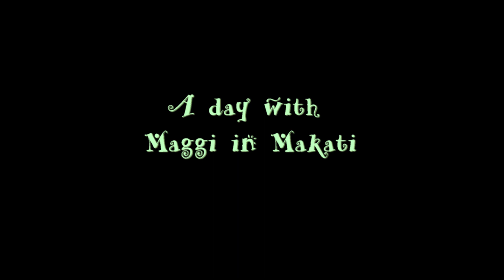A day in Makati BGC and market market Philippines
We have met up with my sister in law in Quezon City we have never seen here in person in the last 13 years. she took us to Pig Boss buffet QC then nagtravel kami going to her flat in makati and met chilli her loyal dog. dinala nya kami sa Bonifacio Global City market market, lahat ito bago sa mga anak dahil first time nila makarating ng philippines at masaya sila lalo na yun Timezone sobrang mura at madami pa pagpipilian